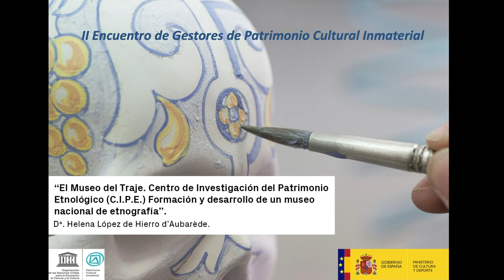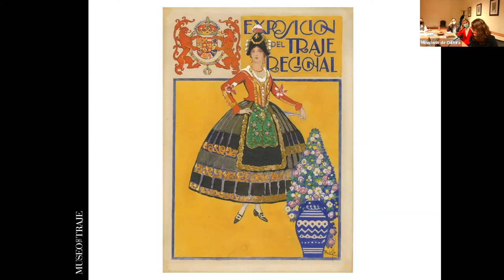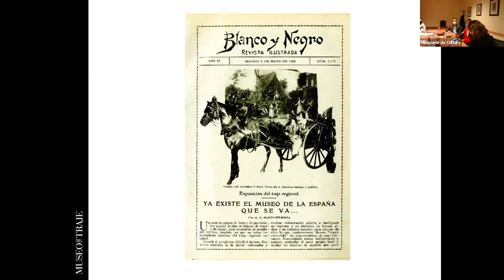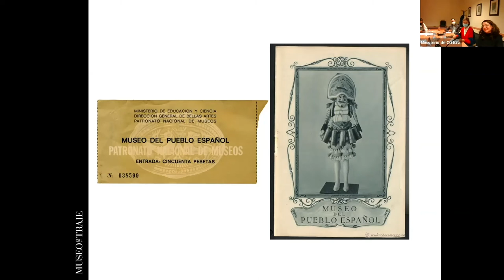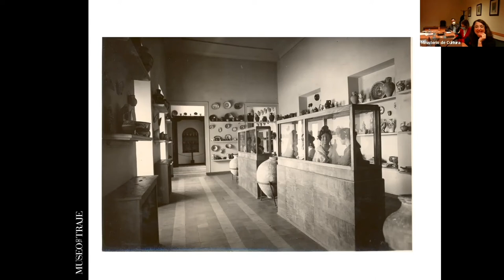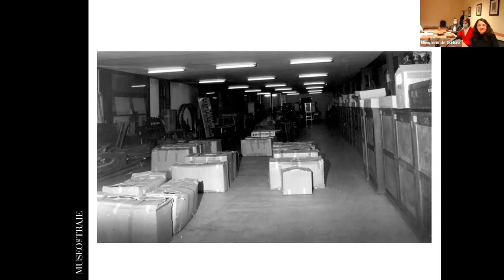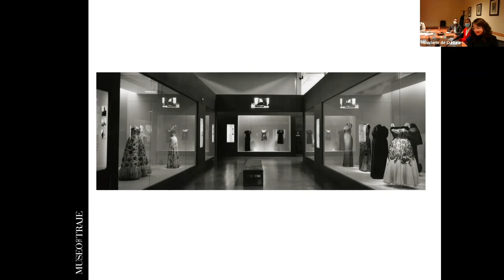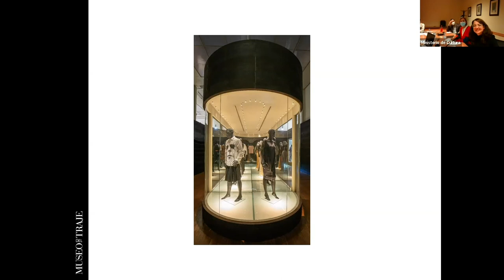El Museo del Traje CIPE